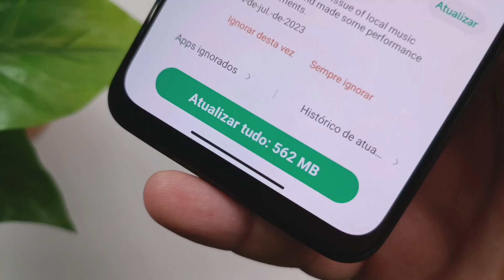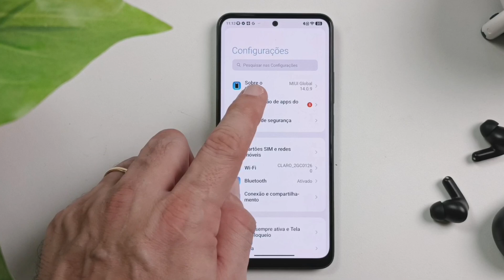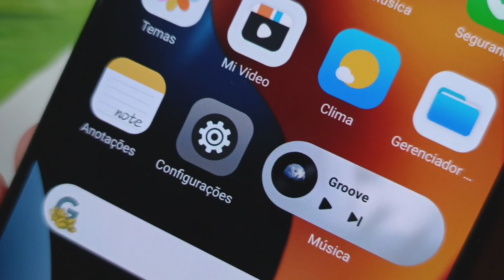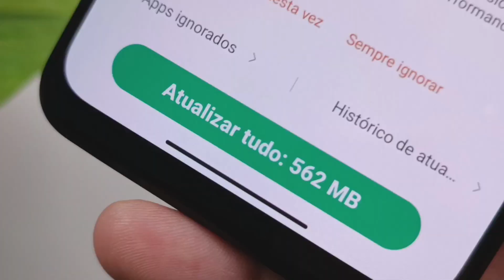Recebeu HOJE! A Xiaomi Liberou NOVOS Recursos da MIUI 14 e do Android 13 | Baixe agora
Baixe agora os novos recursos da MIUI 14 atualizados no seu celular.